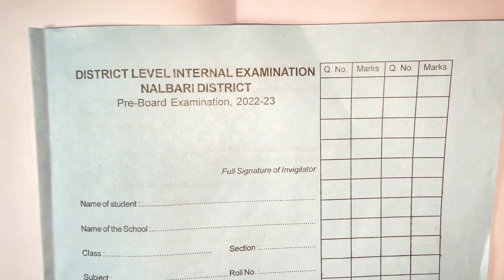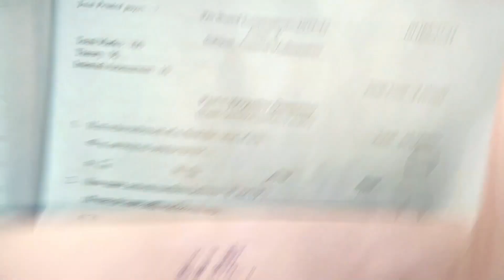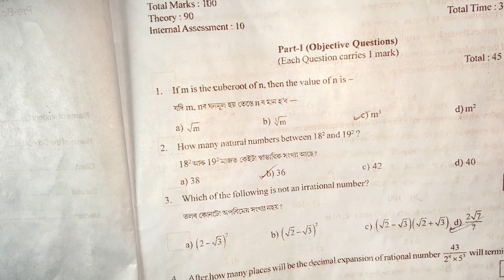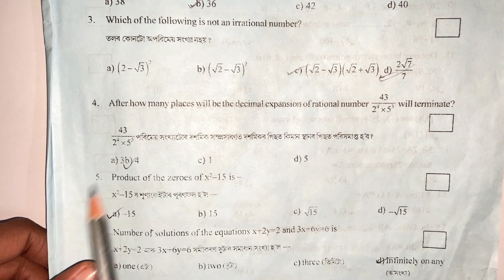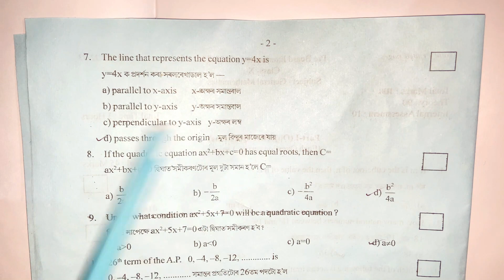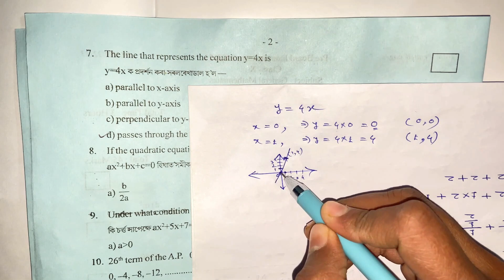SEBA HSLC 2023 Pre-Board Exam's Maths MCQs Fully Solved. Nalbari District's Maths Paper |100% Common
Hi Students,
After watching this video,you will learn about the various kinds of questions with solution in Assamese language.